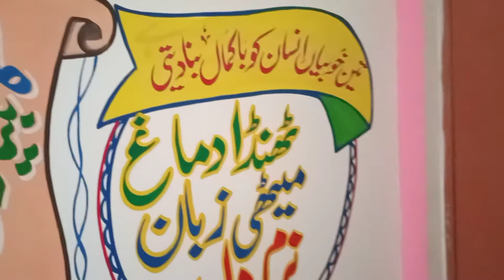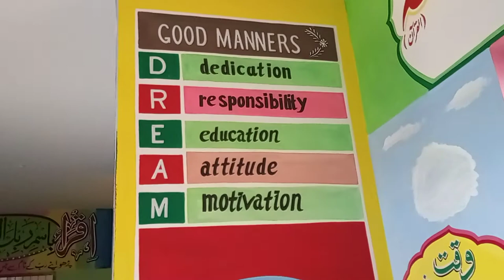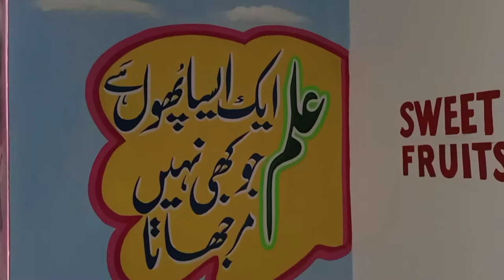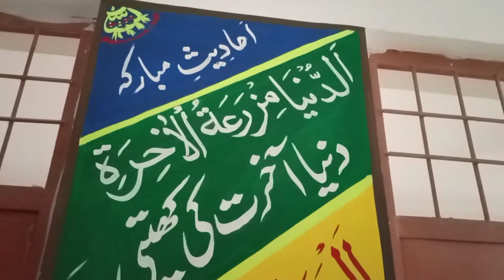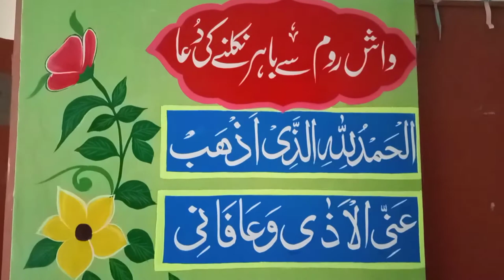School wall painting and running